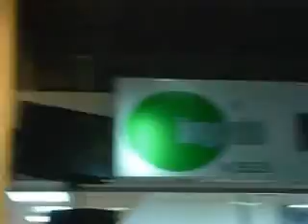Kche Bandazza-El Venado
Kche Bandazza nos puso a bailar al ritmo de merengue con "El Venado", ¿¿este tema quién no lo ha bailado, eh?? un tema clásico de las fiestas...